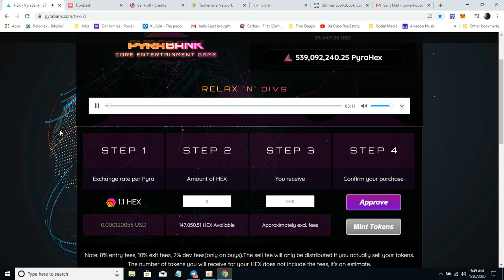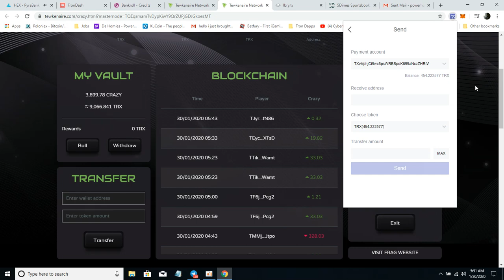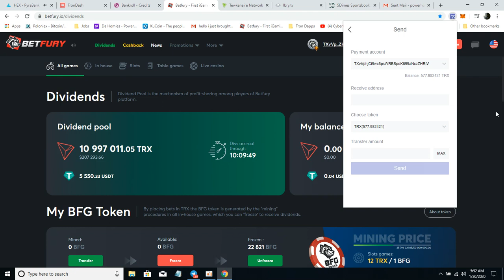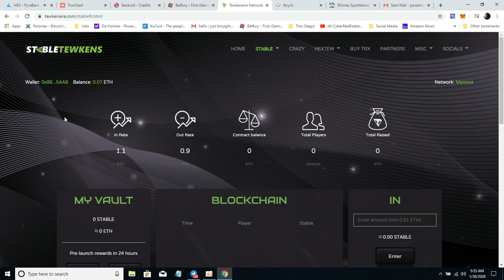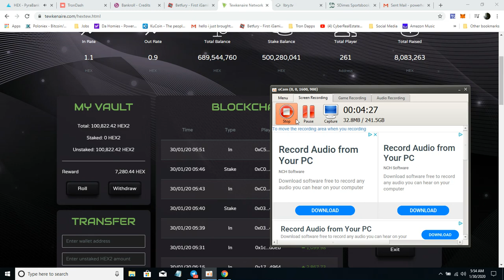CyberRealEstate - Relaxing Divs (TAKE THIS HIGHER)